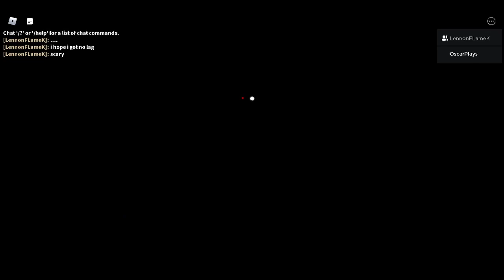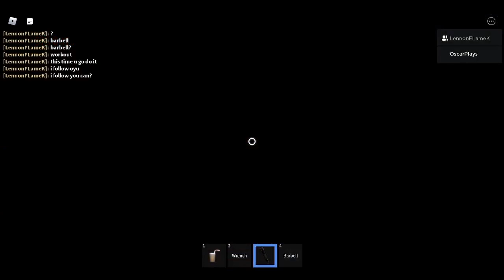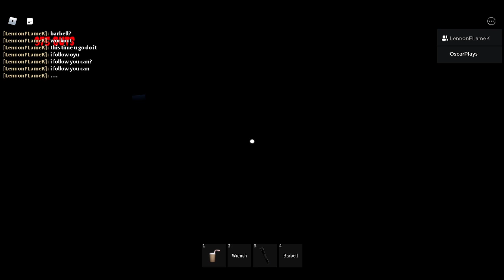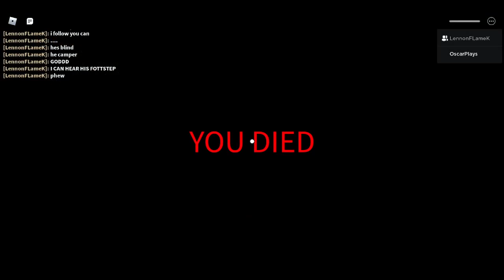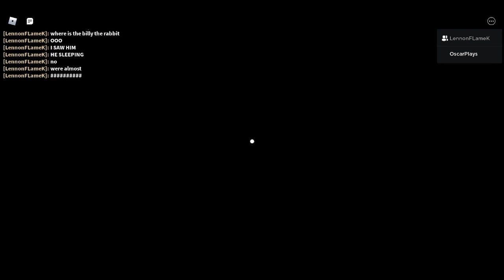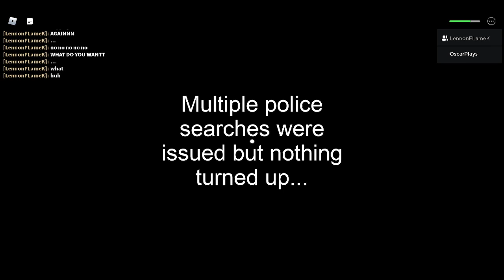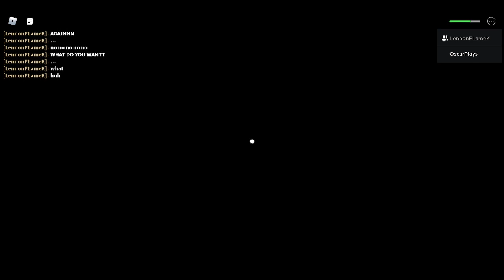Us Are Toys... (Roblox Us Are Toys Full Walk Through)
we finally beat it